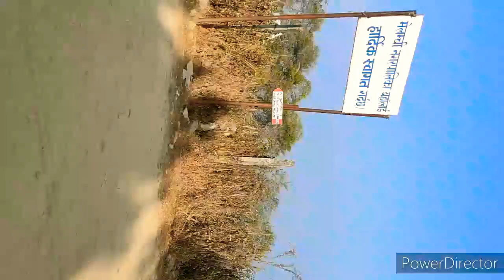Sundarijal_Chisapani_VLOG-(Roshan Thapa)